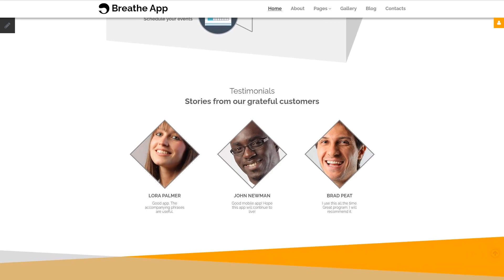Software Responsive Joomla Template by RockThemes - 64355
This one comes with Responsive, Admin Panel, Bootstrap, Sliced PSD, Dropdown Menu, Google map, Sample content, Quickstart Package, Advanced Theme Options, Blog, Gallery, Forum, HTML 5, JQuery, HTML plus JS

For businesses like app, software

Responsive designs adapt to scaled-down and also much bigger display screen sizes automatically.
Responsive design may help a web site appear equally well on display screen of any sort of personal pc or portable device.
View more Responsive Joomla templates here
It is the most favored HTML and CSS based framework containing styles for the primary components used in the HTML coding.
Bootstrap helps to build better websites quicker and easier.
Find newest Bootstrap Joomla design themes here
This is basically the ability of the page layout to change depending on the width of the screen.
It is good since the website is available for more viewers from the huge amount of gadgets.
Find more Responsive Joomla design themes here
Bootstrap is an open-source framework for developing web pages.
Bootstrap is especially flexible for any customization. It's easy to manage with, includes a superb grid system and extensive features selection.
Find newest Bootstrap Joomla themes here
Software Responsive Joomla Template FAQ
No. The price for purchasing license for a single Joomla design theme for Computers is the half of the template unique price.
When you buy the Joomla template for Internet at usual price you automatically get the one time usage license. It enables you to use each individual product on a single website only, belonging to either you or your client. You have to purchase the same template again if you plan to use the same design in connection with another or other projects. When passing files to your client please delete the template files from your computer.
No, you cannot place a line at the bottom ( or any other spot) of the customized Internet Joomla design theme saying "Website design by Company name". Nevertheless, you can place "Customized by Company name".
Yes, it's reasonable to make a unique purchase of Joomla design theme for Computers & Internet Company. Because there is very small chance that you will find the same design on the net. There are more than 3,000,000,000 webpages online now according to statistics
After you complete the payment via our secure form you will receive the instructions for downloading the Joomla template for Computers & Internet Reviews. The source files in the download package can vary based on the type of the product you have purchased.If you need unzipping software to open the .zip archive, Windows users may
No, we design Joomla themes for Computers & Internet Company optimized for web resolution only.
Yes, you can customize the Joomla template for Internet to any extent needed. You cannot use a header of the template for one project though, and images from the template for the other project.
Unfortunately, you cannot do this.
We do not guarantee compatibility with any CMS. Please make sure to check the product description in order to find out if this product is compatible with certain CMS.
No, you cannot resell the customized Internet Joomla design theme as a template but you may sell it as a project to your client (see paragraph 1 ONE TIME USAGE LICENSE for more details).
Yes. You can contact this Joomla design for Computers & Internet author/author's team directly using your personal account under the Support tab.